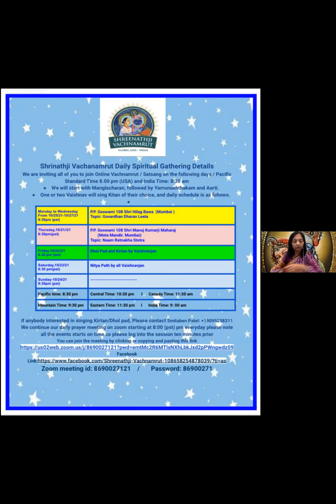SHREENATHJI VACHANAMRUT 22 OCT 21 P.P.GOSWAMI 108 SHRI VISHALBAWA MAHODAYSHRI PUSHTIMARG LAKSHANANI5